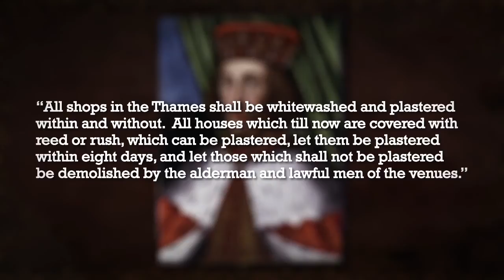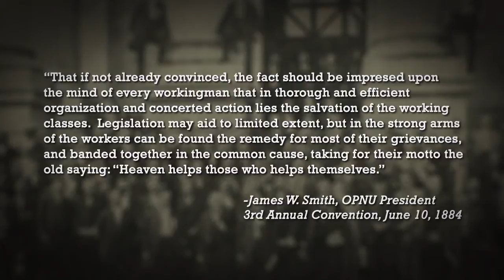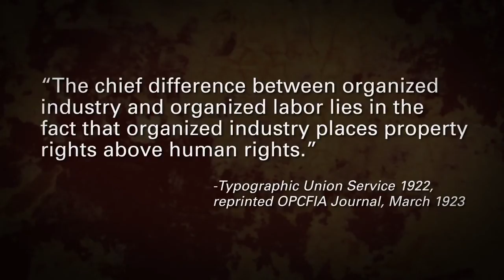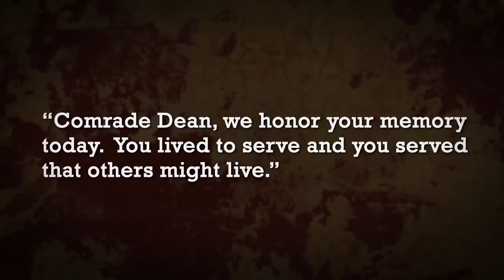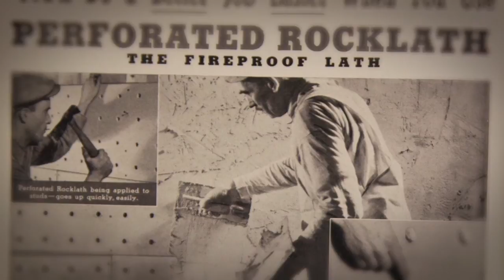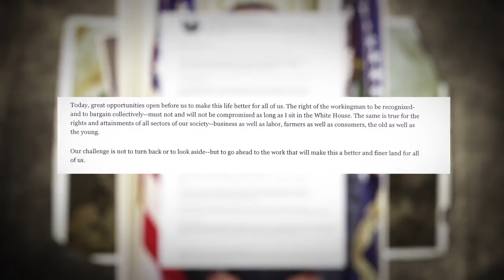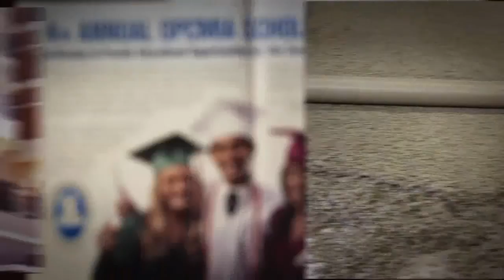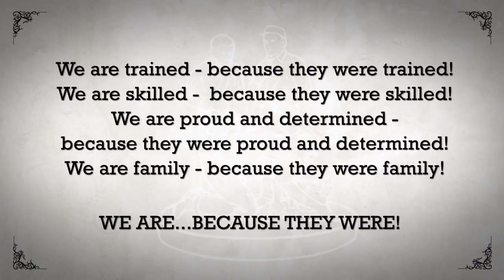OPCMIA History - Organized 1864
OPCMIA History Video -
We Are . . . Because They Were!
Celebrating 150 Years of Pride, Strength and Unity
Operative Plasterers' and Cement Masons' International     Association of the United States and Canada